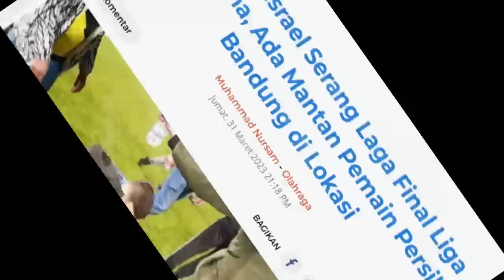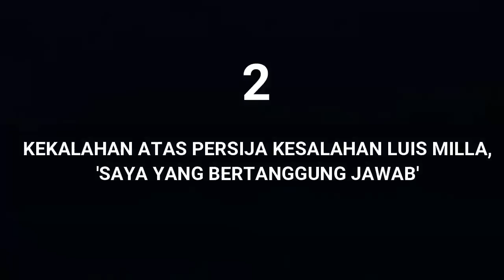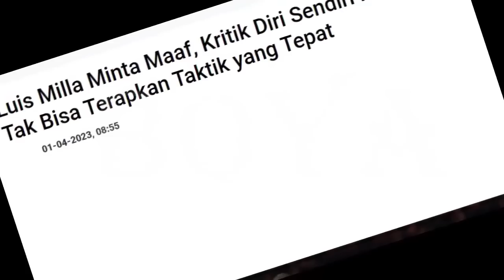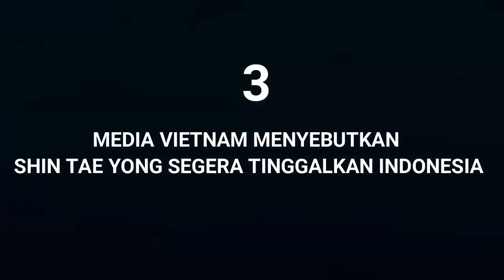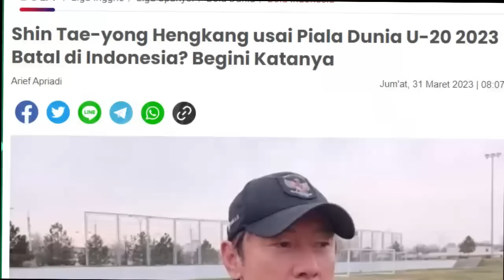NGERI.!! Diserang di Lapangan. Milla, Ini Tanggung jawab Saya. Shin tae yong dikabarkan mundur ?